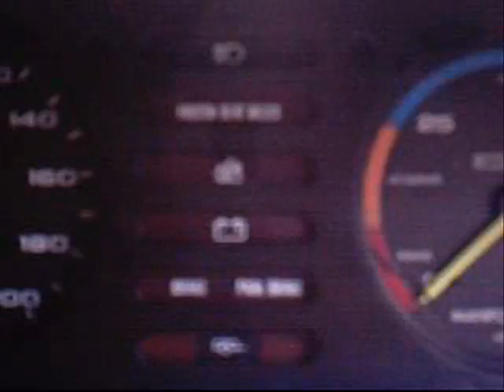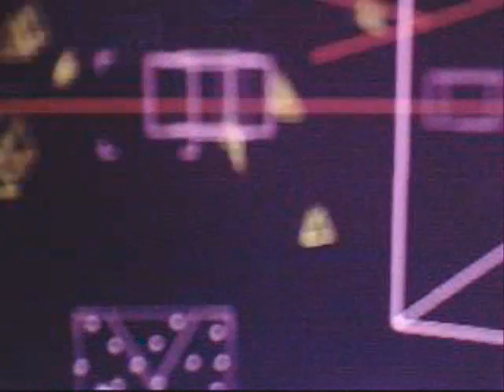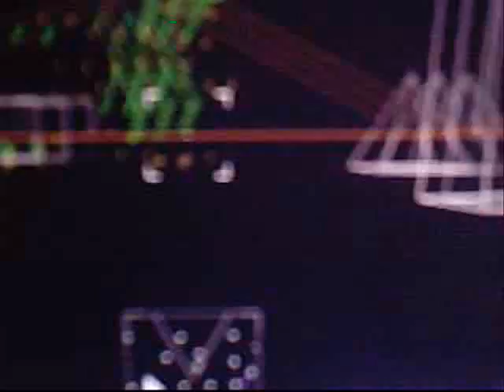ONE OF THESE DAYS BY PINK FLOYD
a video clip i made for one of these days by pink floyd